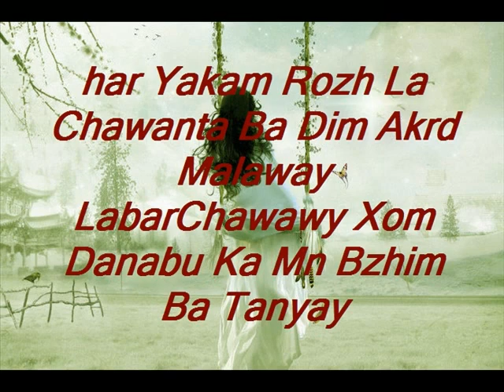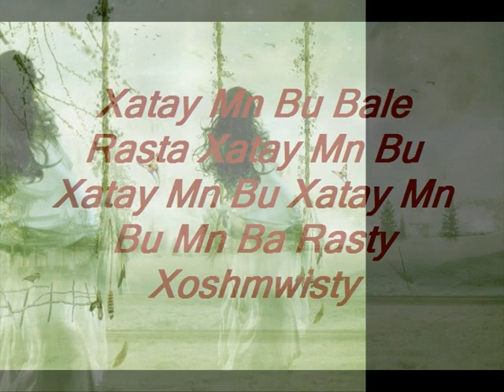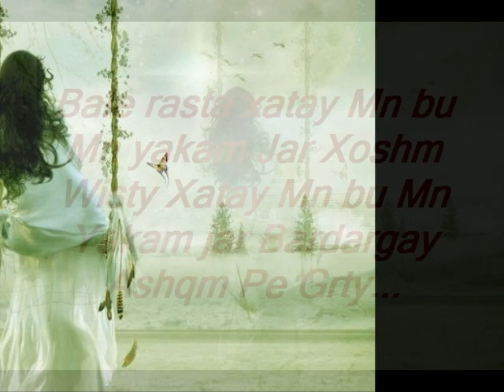Kamaran Omar (Bale Raste).....!!